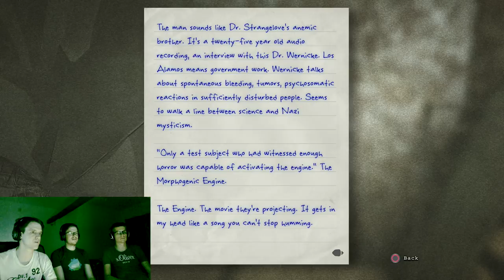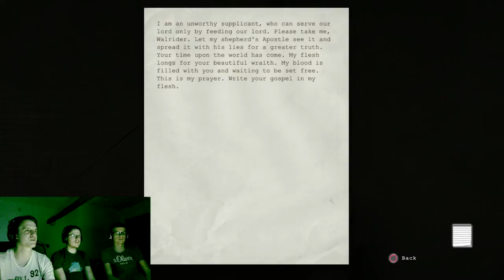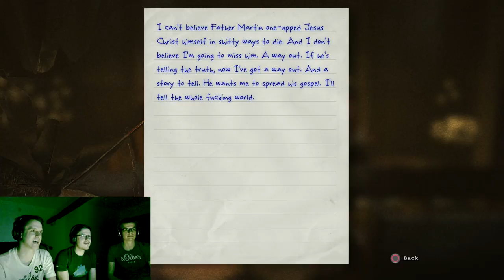ONE-UPPING JESUS?! - Outlast Part 10 - Group Therapy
We have a little fun in the theatre before we go and confess our sins in the local chapel. Or see a man burnt alive, wathever we're kinda traumatised.